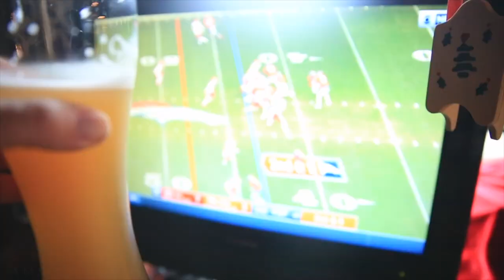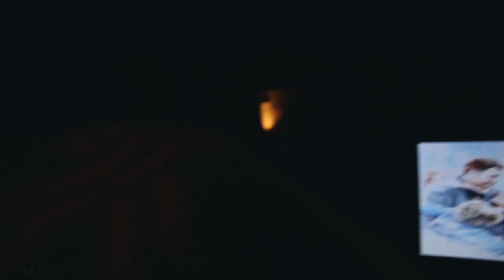No Beer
📬 snail mail is cool too:

USA

New year no beer. Working on some VIRTUE in 2018 with a commitment to not drink beer. What are you giving up in 2018?

🎧 MUSIC 🎧

GEAR
1. Canon 7D Mark I & Canon 5D Mark III
2. Rode Video Pro Mic
3. SYRP Genie (time-lapse) & Magic Carpet Slider
4. DJI PHANTOM 4 (was stolen)

Cya tomorrow.